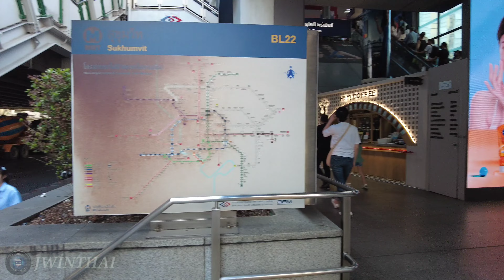Bangkok Sukhumvit Road Walk - Asok to Nana 🇹🇭 Thailand 4K (Feb 2023)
This is the walking on Sukhumvit road from Asok to Nana in Bangkok of Thailand. This area is surrounded by shopping malls, office buildings, high rise condominium, hotels, restaurants, street stalls, pubs and various shops. This street is never be silent with people walking past on the street. This is the street atmosphere from Asok to Nana.

▶Date recorded : February, 2023